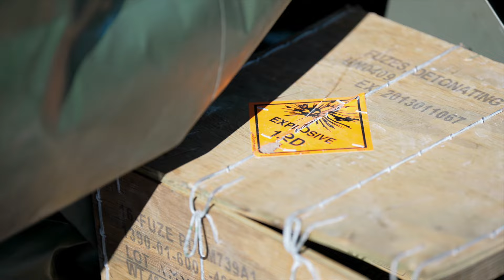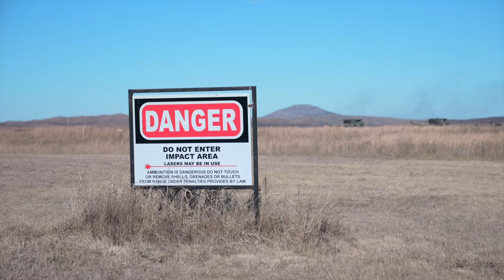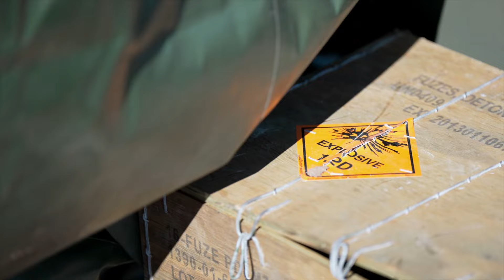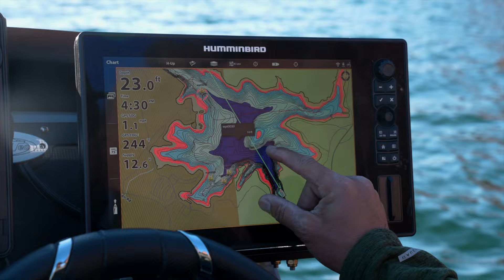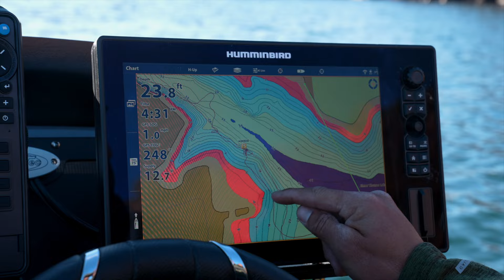I Went Fishing on an Active Military Base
Chris Zaldain and Charles heads to Fort Sill to hang with the Marines on the base and go bass fishing with the man behind the Tundra truck he drives.

*In the market for a Toyota?*

*In the market for a RAM, Chevy, GMC, or Ford?*

*List of every rod, reel, line and bait I prefer for every bass fishing technique I use, listed out one-by-one*